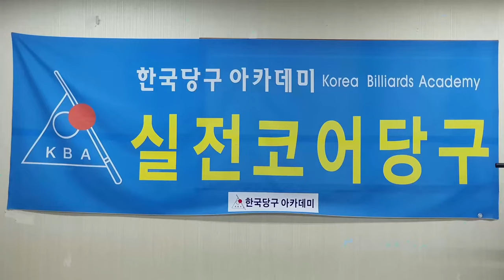[4969] 한국당구아카데미 // 짧음의 미학 / 세리(일단) : 3813(1513)일 / 16602(4543)시간_ 2024.11.22.